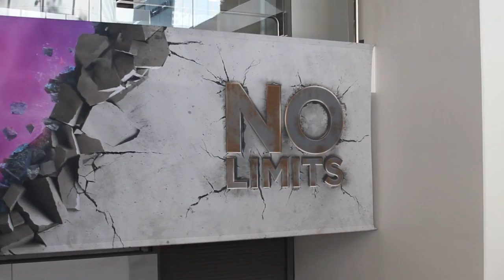Sheryl Chamberlain | VMworld 2014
Sheryl Chamberlain, Capgemini, at VMworld 2014 with John Furrier and Dave Vellante

Capgemini S.A. is focused on helping customers transition into a new age of technology tools. In combination with VMware, Inc., Capgemini is seeking to help customers enhance their businesses through social, mobile, analytics, or the cloud. These services, and implementing them with customers, is Capgemini’s “sweet spot.”

Sheryl Chamberlain, Capgemini VP and Global Partner Executive, sat down with Dave Vellante and John Furrier on theCUBE at VMworld 2014 to discuss Capgemini methodology and upcoming trends in the tech world.

Open source drives collaboration and new ventures

Capgemini takes a customer-centric approach, Chamberlain said. First, they listen to what the business is trying to achieve from data and analytics. Then, then go to their tech partners and figure out what solutions will best serve their customers.

New open source technologies, in addition to an atmosphere of openness, have opened up what Chamberlain called a “new world of collaboration.” Momentum, she mentioned, has been building around open source the Internet of Things. A few questions that Chamberlain has been collaboratively investigating include: “How can we use the information that we’re getting as we’re using our devices?” And “how can we integrate the next generation of success?”

Read more after the video.

Big industries using new tech to solve old problems

Capgemini is transforming along with their customers. While it’s maintained focus on the stack, Chamberlain said that Capgemini noticed that “customers are consuming smaller amounts of technology.” Many customers have already made transformative changes to their infrastructure, and are now tying to solve specific business problems. Capgemini is concentrating on helping businesses figure out how to best the data they’re collecting from customers.

Some of the concrete ways Capgemini facilitating customer change are through Cloudification and SaaSification. Capgemini becomes part of business teams that make the decision-making process when changes occur.

Use case: Agriculture

Chamberlain used an agriculture company as an example. “They need to understand what’s going on in the field.” Capgemini can help that customer understand trends, like “when water will be more important or not important.” By facilitating data analysis, Chamberlain said that Capgemini can help the company figure out how to get more crops out of the land in the most effective way.

Use case: Retail

She also cited the retail business as an industry hungry for transformative technology because brick-and-mortar retailers now have to compete with online stores. A shoe company, Chamberlain posited, might be able to use an app to eliminate the waiting process and gain a better, faster understanding of their inventory. That way, in-store customers get faster answers to their questions and access to more knowledgeable customer service.

Next stop: Brazil

Shifting gears, Vellante asked Chamberlain to comment on Capgemini’s investment in Brazil. Capgemini considers Brazil to be a center of excellence because it is blossoming with new industries and new markets. Top Brazilian companies are looking for innovative technology, which is exactly what Capgemini finds most exciting.